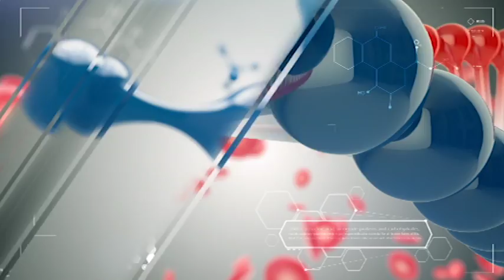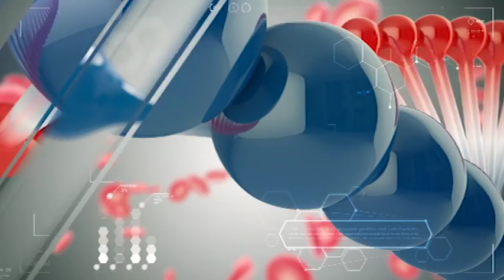ՇՏԱՊ ՕԳՆՈՒԹՅՈՒՆ 07.07.2015 Լեյկոզներ եւ լիմֆոմաներ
Հյուրը՝ Արյունաբանական կենտրոնի բուժական գծով փոխտնօրեն Նատա Մելքիկյան
Թեման՝ լեյկոզներ, լիմֆոմաներ եւ անեմիա